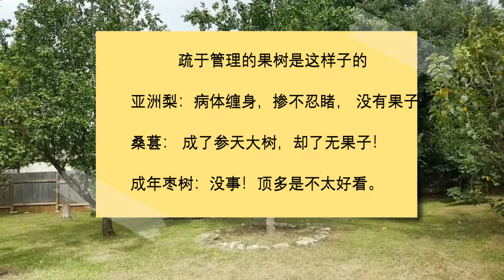瞧，这些无人管理的果树 (枣树, 桑葚, 亚洲梨) Look at Those Poorly Managed Fruit Trees (Jujube, Mulberry, Asian Pear)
[Eng Sub] (20240620) Fruit trees need to maintained and properly pruned each year in order for them to bear fruits for you. Here we see what happen if they were neglected, using Jujube tree, Mulberry and Asian Pear as examples. 果树需要每年打理和适当修剪，才能有丰收的果实。这里我们以枣树、桑树和亚洲梨为例，看看如果疏于打理，会发生什么。